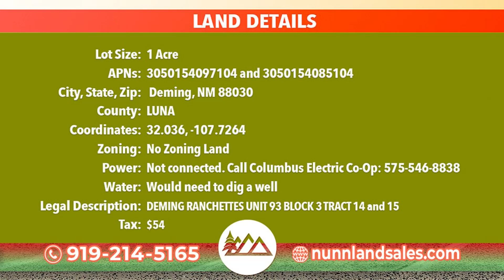Acre in Luna, NM with Outstanding Location for Only $98 Down